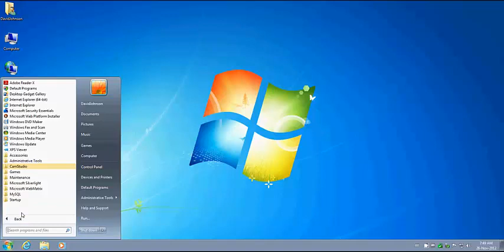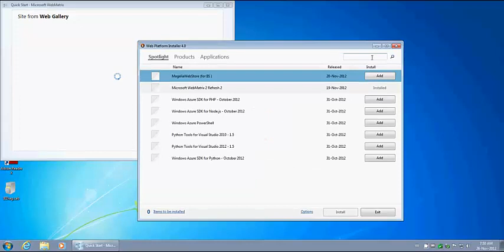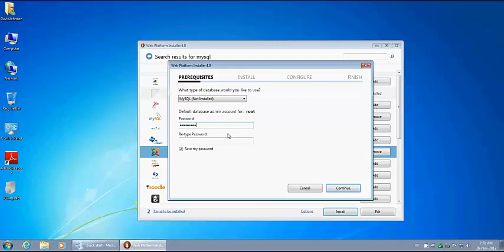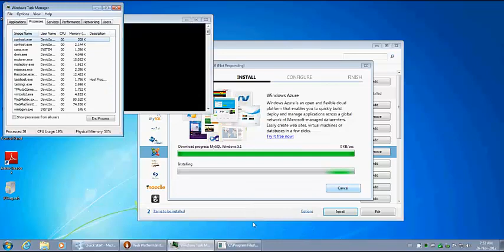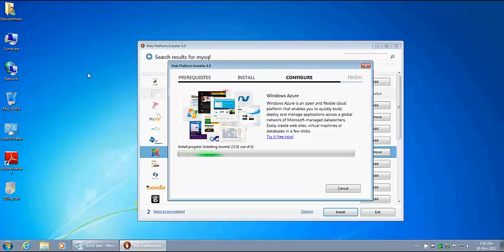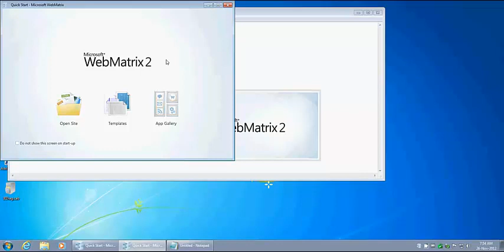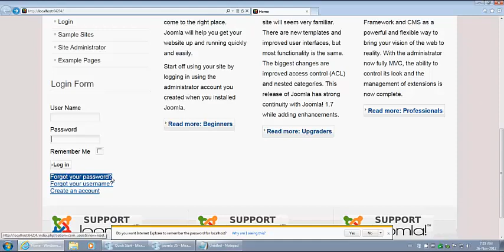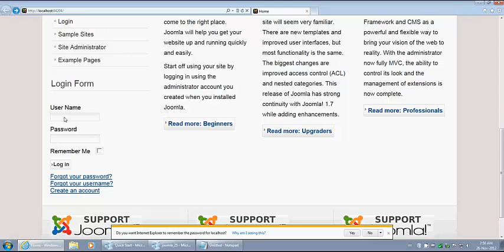Install Joomla with WebMatrix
Installing Joomla with WebMatrix can be a bit daunting at first.

Just before you launch your site, use the wizard to COPY the logon data to the clipboard and then paste it into notepad!!!